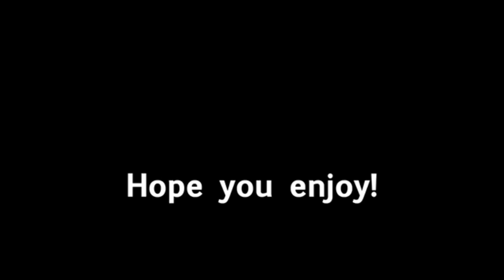(Reupload) May Long Weekend Vlog